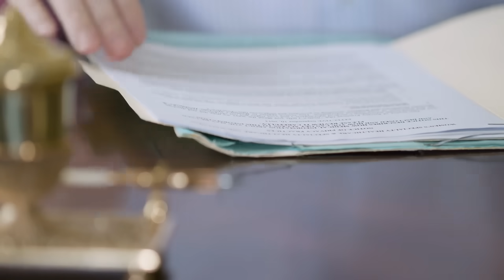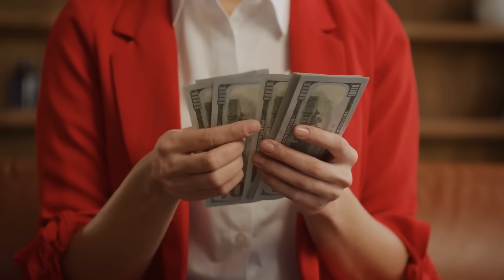هاجرت لامريكا ، ولكن تصدمت بالواقع الحقيقي تما...